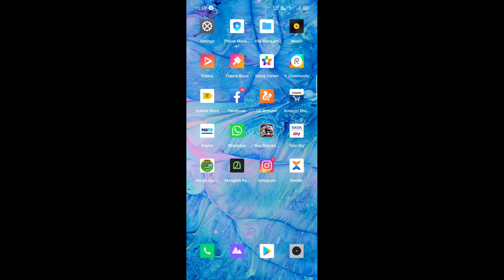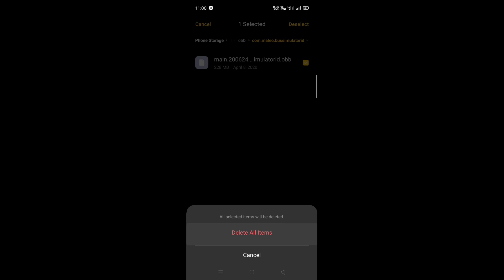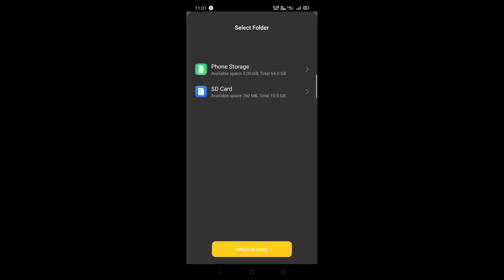HOW TO INSTAL KERALA TRAFFIC SYSTEM. STEP BY STEP GUIDE DETAILD REVIEW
FULL CREDITS TEAM KBR👏👏👏👏👏

TEAM VALLUVANADANZ  OFFICIAL LINKS  ❤❤

⭕WHATS APP

GROUP 2

GROUP 4

GROUP 5

GROUP 6

GROUP 7

(ഏതെങ്കിലും ഒരു ഗ്രൂപ്പിൽ മാത്രം join ചെയ്യുക )

TELAGRAM LINKS

TELAGRAM GROUP (dont requst pro mods)

TELAGRAM CHANEL (UNLIMITED FREE MOD AND LIVERY)